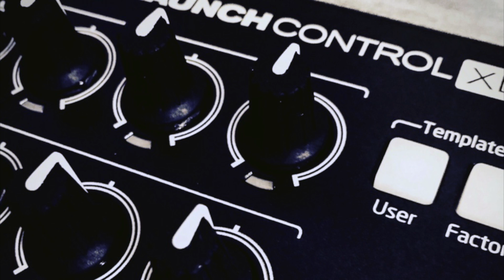Tokushi Yun - Interactive Dub 003 (Hard Sonic Dub Mix) - 2nd Communication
Music Written by Tokushi Yun (A.K.A. 2nd Communication, The Autopoietic Dub Sound System, Dossa Yun, Slow Fishing, 尹徳史)
Sound Tools : Ableton Live 10 Lite & AKAI APC KEY 25 & Novation Launch Control XL